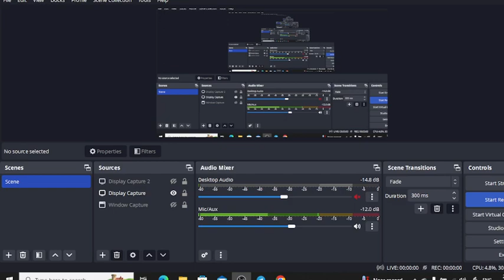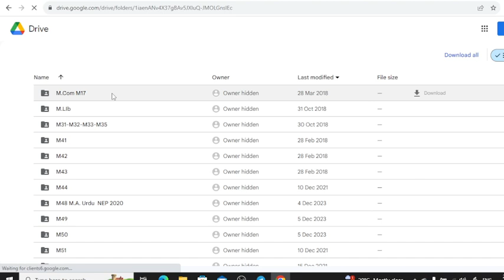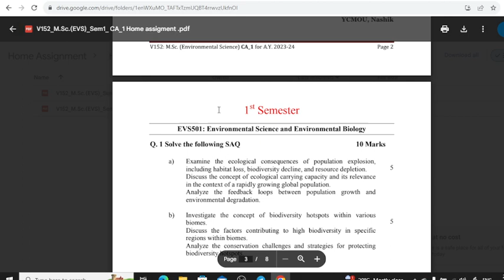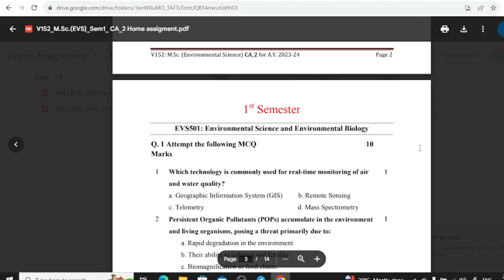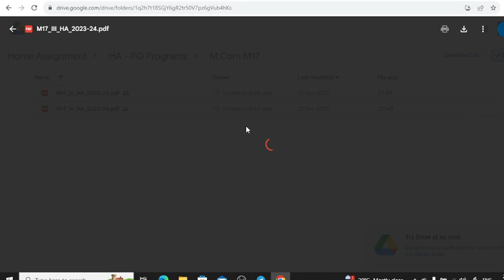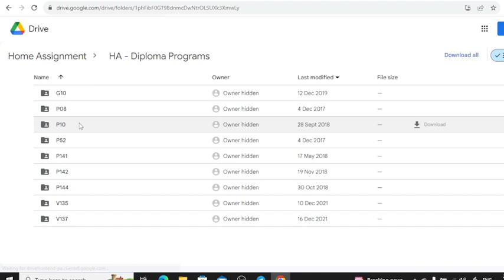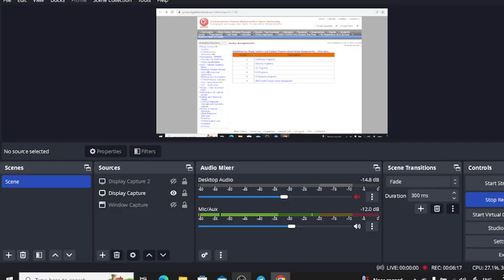Ycmou home Assignment 2023 | Ycmou home Assignment 2023-24| how to download Ycmou home Assignment